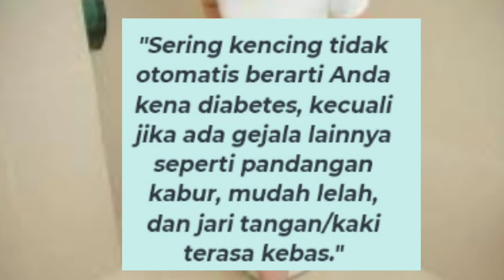Sering Kencing Belum Tentu Gejala Diabetes ini penjelasan nya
Sering Kencing Belum Tentu Gejala Diabetes ini penjelasan nya   Malam hari adalah waktu bagi tubuh untuk berisitirahat. Namun, waktu istirahat ini bisa terganggu atau menjadi tidak maksimal bila kita sering buang air kecil.
Nah, kondisi sering terbangun karena keinginan buang air kecil ( kencing) di malam hari sering disebut-sebut sebagai pertanda penyakit diabetes. Benarkah demikian?
Menanggapi persoalan ini, dokter spesialis penyakit dalam RS Cipto Mangunkusumo- Fakultas Kedokteran Universitas Indonesia, Dr dr Dyah Purnamasari SpPD KEMD angkat bicara.
Menurut Dyah, orang dengan penyakit diabetes memang memiliki kecenderungan mengalami gejala atau keluhan sering buang air kecil (kencing) pada malam hari.
“Ada yang disebut dengan poliuria, yang itu kecenderungannya sering mengalami buang air kecil pada malam hari,” kata Dyah dalam acara Live di Facebook oleh Tropicana Slim bertajuk Cegah dan Merawat Diabetesi dari Rumah melalui Hands4Diabetes2020, Jumat (6/11/2020).
Dyah menjelaskan bahwa pada malam hari, hormon yang mengatur kencing (buang air kecil) dalam proses fisiologi hormon dalam darah, memang menjadi paling rendah.
Kadar gula darah yang tinggi lantas bisa memicu infeksi saluran kemih, sehingga dapat meningkatkan kebutuhan untuk buang air kecil di malam hari.
“Itu makanya pipis atau kencing oleh pasien diabetes itu seringnya malam hari,” kata dia.
Akan tetapi, bukan berarti orang yang sering kencing pada malam hari pasti mengidap penyakit diabetes.
Sebab, kondisi seringnya kencing pada malam hari yang menandakan penyakit diabetes harus diikuti dengan gejala-gejala atau keluhan lainnya.
Dyah menuturkan gejala-gejala utama yang menandakan seseorang mengidap diabetes yaitu:
– Banyak kencing
– Berat badan turun
– Mudah lapar, misalnya ketika baru makan, tetapi setengah jam kemudian sudah merasa lapar lagi
– Sering merasa haus dan perlu banyak minum
“Banyak faktor lain (penanda diabetes). Jadi kalau cuma banyak pipis saja, itu belum (tentu diabetes),” ucap Dyah.
Oleh karena itu, Anda tidak seharusnya mengambil kesimpulan hanya berdasarkan satu gejala yang terjadi saja. Namun, jika ada kecurigaan, segeralah ke fasilitas kesehatan terdekat dan berkonsultasi dengan dokter.
Dengan demikian, masalah utama dari keluhan yang Anda rasakan bisa segera ditangani sebelum berakibat fatal. Pasalnya, sering kencing di malam hari juga bisa disebabkan oleh konsumsi cairan yang berlebihan atau kanker prostat.